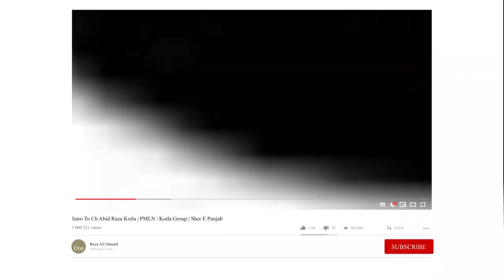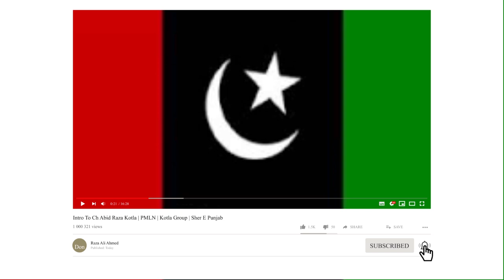Don Of Gujrat | Walayat Butt Bagrianwala | Dera Video | Memories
is video mian ap ko walayat butt bagrianwala ka dera ka video dekhne ko mila ga